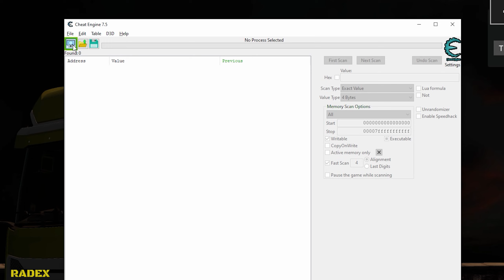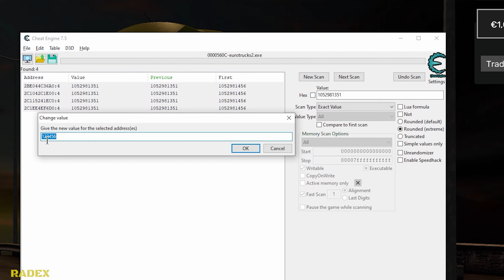HOW TO ADD MONEY (CHEAT ENGINE) - ETS 2 / Euro Truck Simulator 2